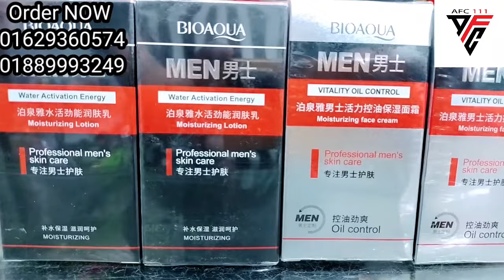ছেলেদের স্কিনের জন্য চমৎকার ফর্সা হওয়ার ক্রিম। তৈলাক্ত ভাব,ব্রণের দাগ দূর করবে। Bioaqua men cream